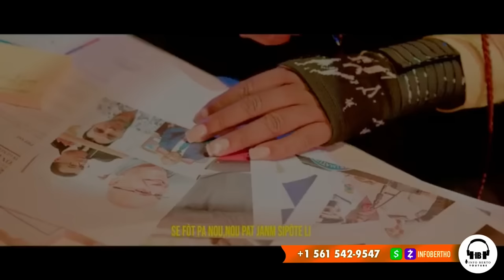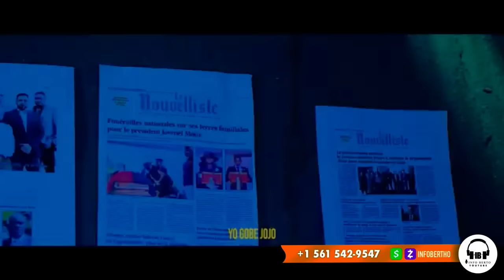GWO NOUVEL:SAW FE SELI OU WÈ,DCPJ,AYAYAYY BWA ASASEN YO PRAN NAN MOULEN.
InfoBertho GWO NOUVEL:SAW FE SELI OU WÈ,DCPJ,AYAYAYY BWA ASASEN YO PRAN NAN MOULEN.